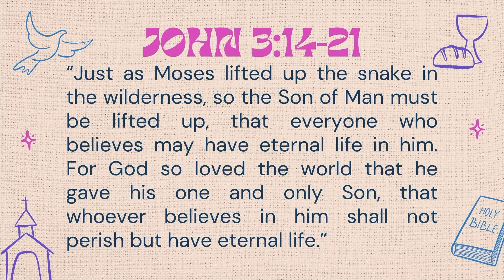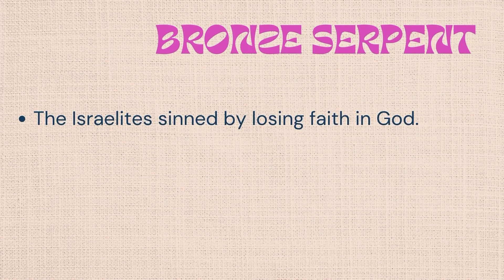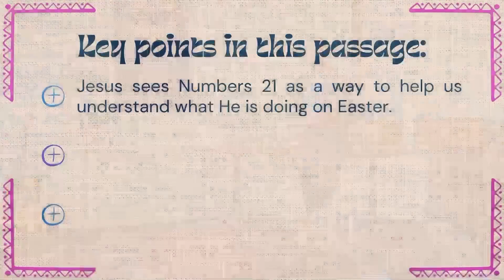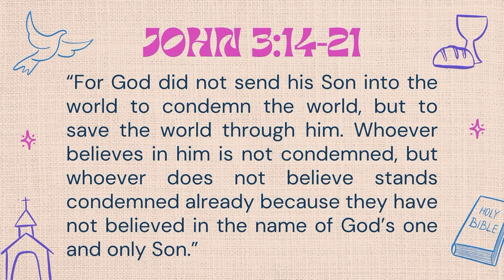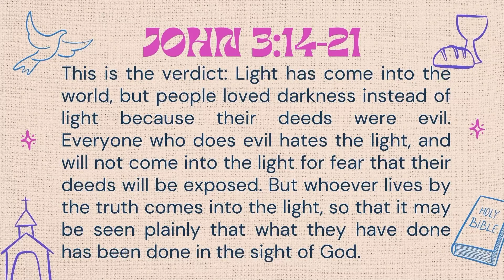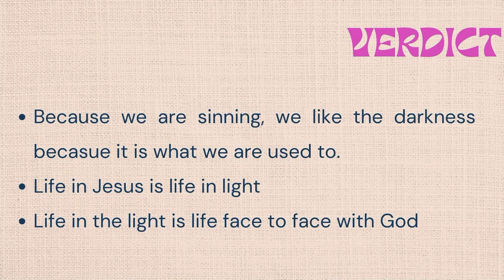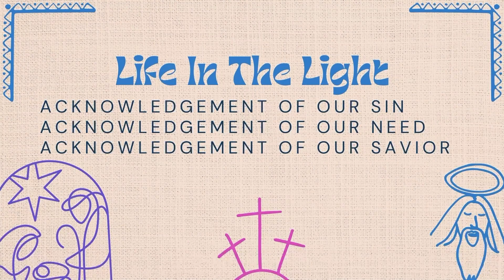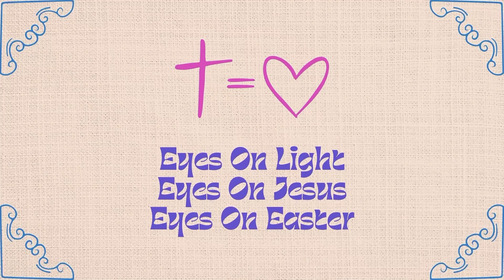Eyes on Easter WK3 | Jason Christensen 3-3-24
Camera | (3) Panasonic FZ2500
Software | Proclaim / PowerPoint
Streaming | ATEM Mini Extreme Pro

Filmed and Edited by Strong Studios